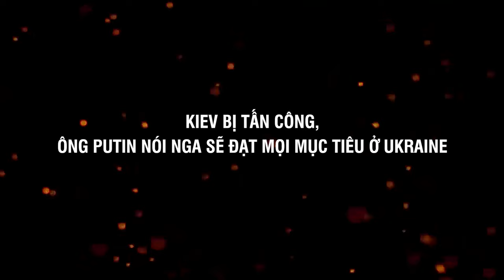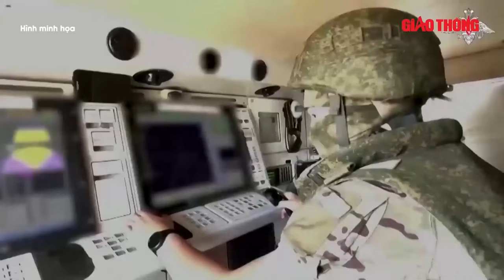Tình báo Mỹ kinh ngạc trước chiến thuật của Kiev; lính Ukraine thất thủ bỏ chạy ở Donbass? | BGT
BGT | Chiến sự Nga Ukraine | Quân đội Ukraine đã tự làm mình suy yếu khi tấn công khu vực Kursk, sĩ quan tình báo Mỹ Tony Shaffer nói trên kênh YouTube Judging Freedom.

- Địa chỉ tòa soạn: Số 2, Nguyễn Công Hoan, Ba Đình, Hà Nội